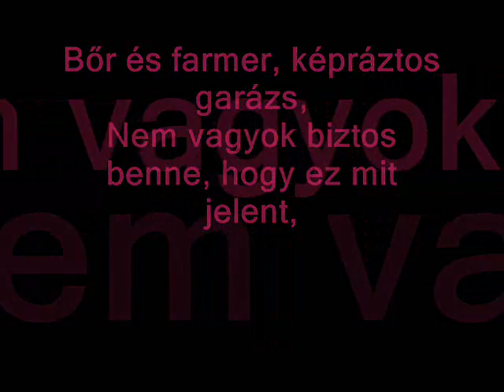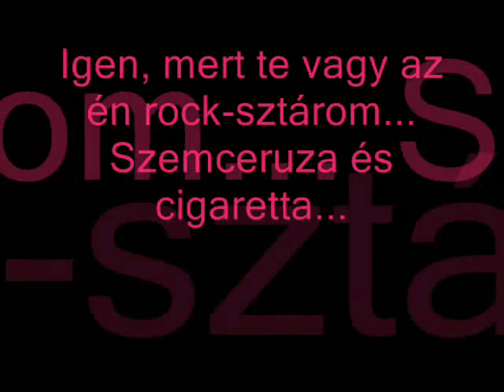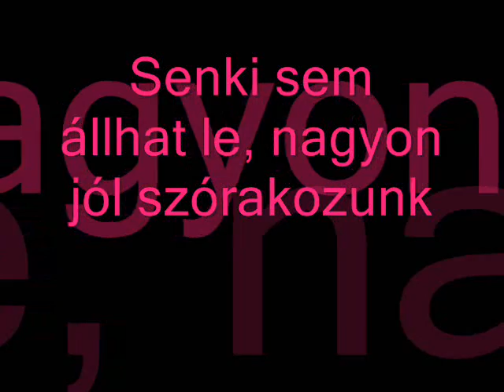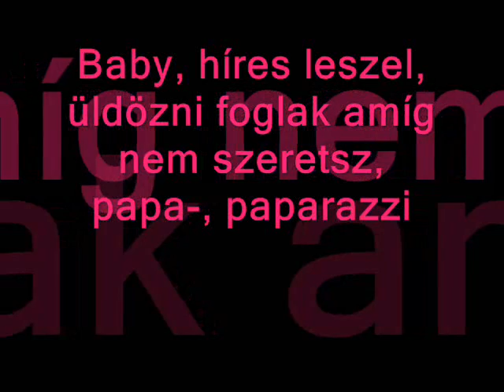Lady Gaga - Paparazzi magyar felirattal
A szöveg néhol egy kicsit értelmetlen, de ez nem fordítási hiba, így is próbáltam rajta magyarosítani egy kicsit. :)